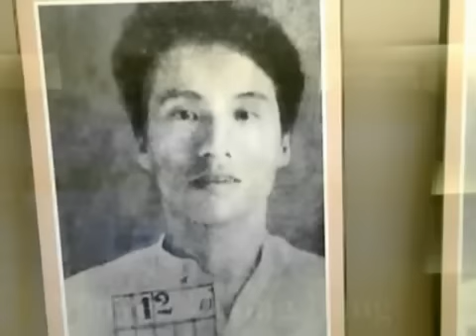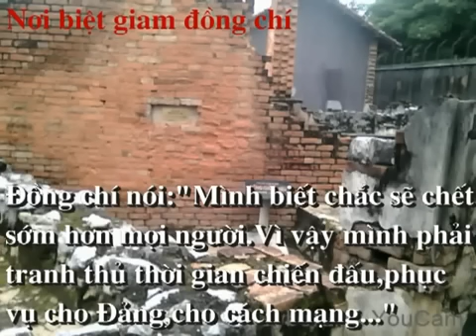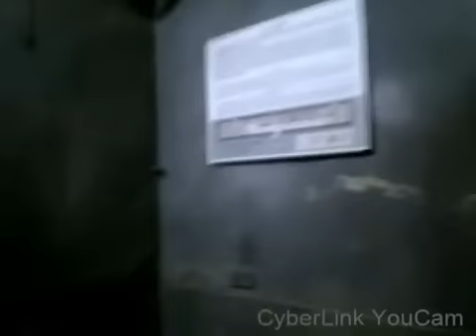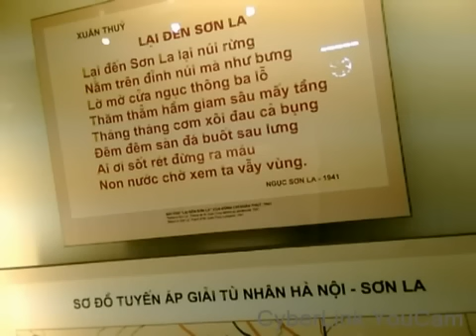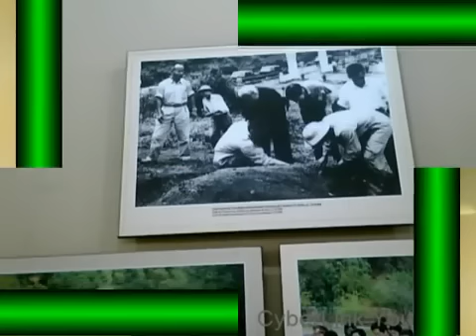Lịch sử địa phương Sơn La - Nhà tù Sơn La. Cái ngu của bè lũ tay sai bán nước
LỊCH SỬ ĐỊA PHƯƠNG SƠN LA
DI TÍCH LỊCH SỬ TIÊU BIỂU:
          1 Nhà tù Sơn La.
                    Trong những năm đầu TK XX, Thực Dân Pháp tiến hành xây dựng bộ máy cai trị tại khu Tây Bắc. Cùng với toà sứ, nhà giám binh, trại lính và các công sở khác, chính quyền thưc dân cũng tiến hành xây dựng trại giam ở đây. Năm 1908 ra đời , diện tích 500 m2. Trước phong trào đấu tranh sôi sục, Thực Dân Pháp ra sức đàn áp, đồng thời gấp rút xây dựng hoặc MR các nhà tù trên phạm vi toàn quốc, trong đó Nhà tù Sơn La được MR gấp 3 lần so với thiết kế ban đầu, biến nơ đây thành trung tâm giam giữ, đầy ải tra tấn dã man những người dân yêu nước.Nhưng trong nhà tù khắc nhiệt của chế đọ thực dân những người yêu nước đã biến thành trường học cách mạng.
          2. Văn bia Quế Lâm Ngự Chế.
                   Sau khi dẹp quân phản loạn, trên đường vua Lê Thánh Tông cùng các quân sĩ nghỉ chân tại Động La (tức Mường La). Trước cảnh đẹp hùng vĩ, nên thơ cùng với tâm trạng phấn khích nhà vua đã khắc 8 câu thơ chữ Hán lên vách đá ở cửa hang, trải qua hơn 500 năm mưa nắng dãi dầu nhưng bài thơ vẫn còn tồn tại trong lòng người dân Sơn La, trở thành di tích ls Văn bia Quế Lâm ngự Chế ở thị xã Sơn La.
          3. Di tích lịch sử Cây đa bản Hẹo
                   Đây là một trong những điểm di tích quan trọng được xếp hạng cấp quốc gia, nơi đây từng là địa điểm liên lạc bí mật giữa TW Đảng với chi bộ Nhà tù Sơn La.
          4. Di tích chiến dịch Nà Sản và Đồn Mộc Lỵ
                   Di tích ls chiến dịch Nà Sản thuộc xã Chiềng Mung huyện Mai Sơn- Sơn La. Đây là điểm chốt cuối cùng mà Thực Dân Pháp đã tháo chạy trong chiến dịch Tây Bắc (1952)
                   Di tích Đồn Mộc Lỵ nằm ở trung tâm  thị trấn Mộc Châu- Sơn La, đây là cửa ngõ tiến vào Tây Bắc, đặc biệt là vùng thượng Lào, nên Thực Dân Pháp đã xd đồn bốt rất kiên cố trên bốn phía của quả đồi cao(gần 21 đồn bốt).
          5. Tháp Mường Và.
                   Nằm trên địa phận huyện Sốp Cộp, tháp Mường Và được xd từ TK XVIII, cao 16,5 m gồm 4 tầng, mỗi tầng của tháp được thể hiện bằng các hình hoa văn khác nhau hết sức độc đáo và sinh động.

6. Hang Thẳm Tát Tòng, Hang Dơi.
                   Hang Thẳm Tát Tòng nằm trong thị xã Sơn La, nét độc đáo của thắng cảnh này là vừa có hang động khô phía trên che chở cho dòng suối mát ở dưới, tạo nên vẻ đẹp huyền ảo, thơ mộng, cảnh sắc sơn thuỷ hữu tình.
                   Hang Dơi thị trấn Mộc Châu -- Sơn La thắng cảnh nổi tiếng kì vĩ, khi bước chân vào động ta có cảm giác bước vào cung đình của vua, được thả sức tưởng tượng ra vạn  vật của vũ trựnh đang quy tụ ở nơi này.

II. TÌM HIỂU NHỮNG NGƯỜI ANH HÙNG TRÊN VÙNG ĐẤT SƠN LA.
          1. Tô Hiệu.
                   (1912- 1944) quê ở tỉnh Hải Dương, là chiến sĩ cộng sản kiên trung của Đảng, tiêu biểu cho tình thần đấu tranh kiên cường, bất khuất của những chiến sĩ cộng sảnbị giam cầm tại nhà tù Sơn La.
          2. Lò Văn Giá.
                   Lò Văn Giá người con của quê hương Sơn La, người thanh niên dân tộc Thái dũng cảm đã đưa đường cho đoàn tù chính trị Nhà tù Sơn La vượt ngụcthành công năm 1943.